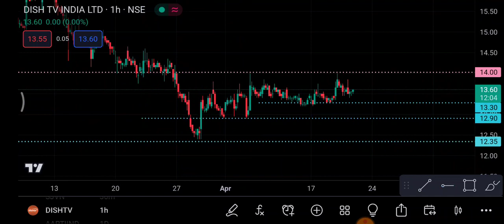Dish Tv Share 21 April | Dish Tv Share latest news | Dish Tv Share news today | dish TV Share price